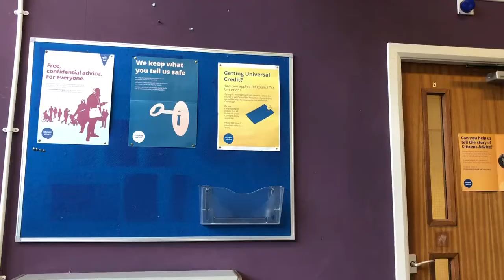Joanna, Citizens Advice volunteer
Social Policy student and prize winner Joanna Quaye explains how volunteering at Citizens Advice has helped her to success in her degree.